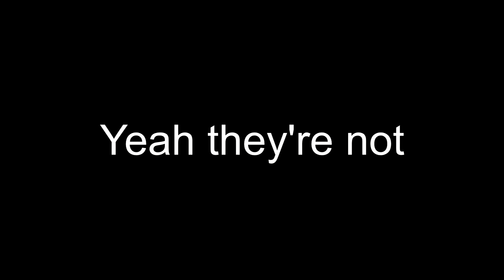I Made A Villager Trading Hall in Hardcore Minecraft...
I recorded this video 2 months ago so that's why sometimes this video might seem like it was recorded a while ago because it was.

▶PC Specs
GPU: NVIDIA GTX 1650
CPU: RYZEN 7 3800X 8-CORE PROCESSOR
MOTHERBOARD: ROG STRIX B500-F GAMING
RAM: 16GB
POWER SUPPLY: 600 WATTS
FANS: 3 RGB FANS AND 1 CPU COOLING FAN